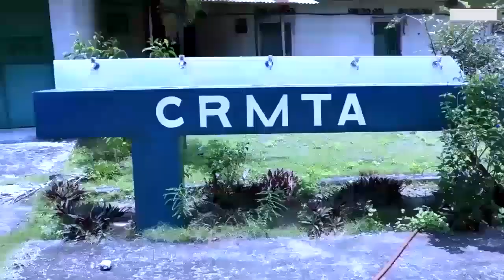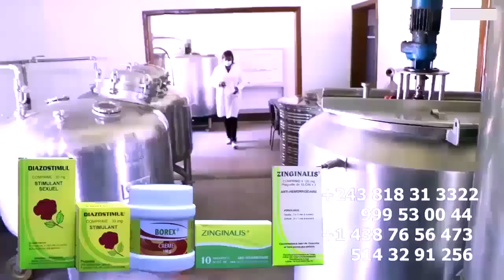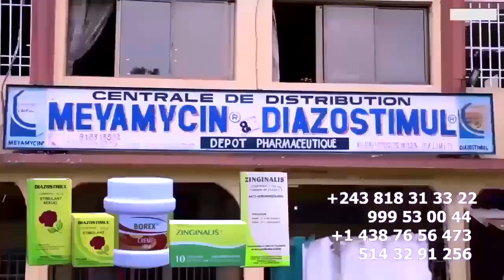KABUYA Derrière Stade De Martyrs De FERRE GOLA, Intégré Chez KOFFI Et Parle Conflit De GIMS Et FALLY